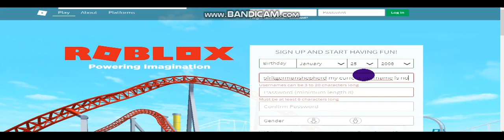WHY ROBLOX?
Description